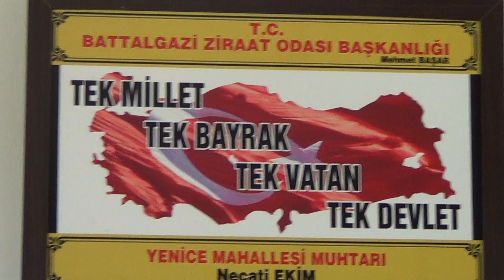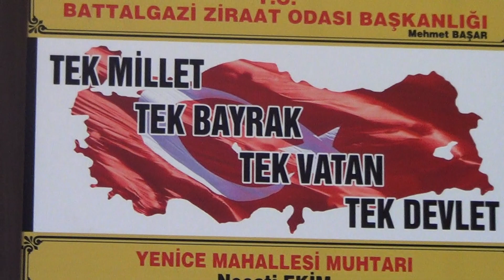BATTALGAZİ YENİCE MAHALLESİ MUHTARI NECATİ EKİM, YETKİLİLERE TEŞEKKÜR ETTİ